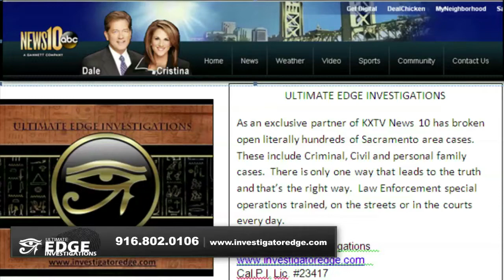Cheating Partner Woodland CA | Cheating Spouse | Asset Search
Do you need a private investigator in Woodland CA?

We specialize in cases involving Insurance fraud, divorce cases, missing persons and cheating spouses.
We show you how we can get the information you need!